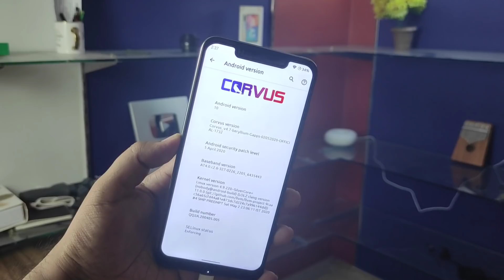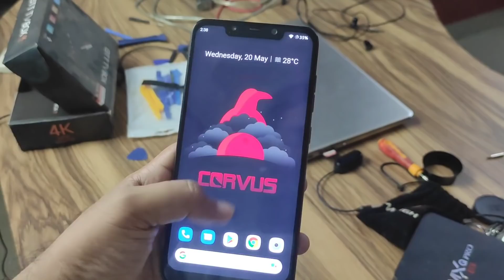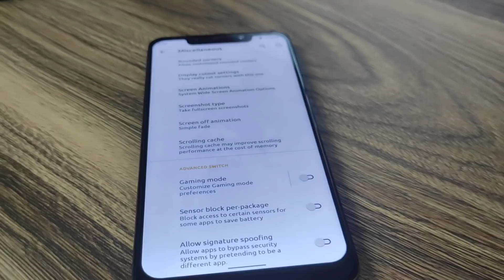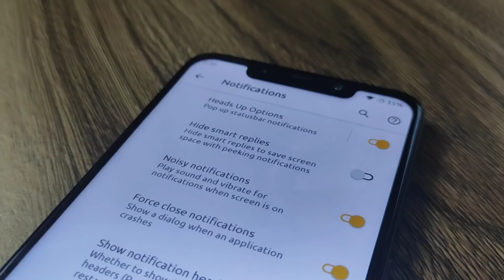Poco F1 Corvus ROM - This ain't a ROM Review | Best Gaming / PubG Performance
Poco F1 Corvus Rom PubG Gaming Review